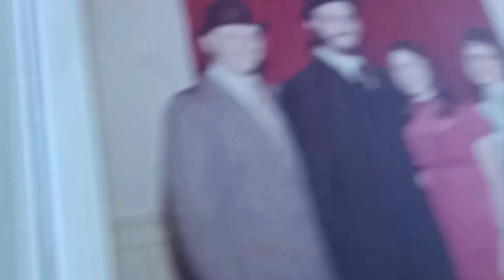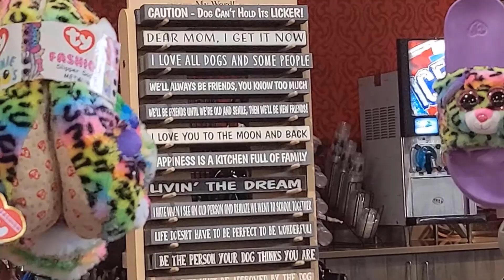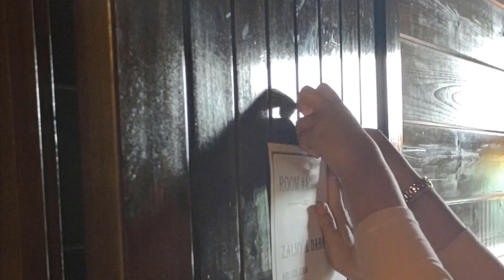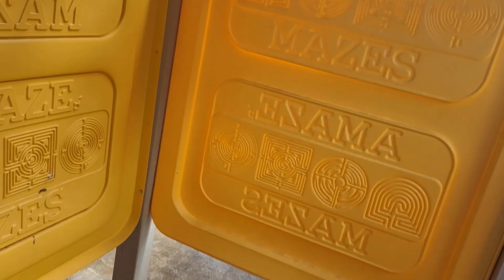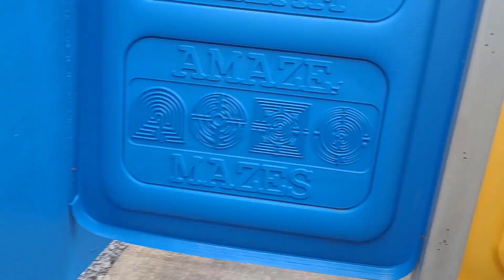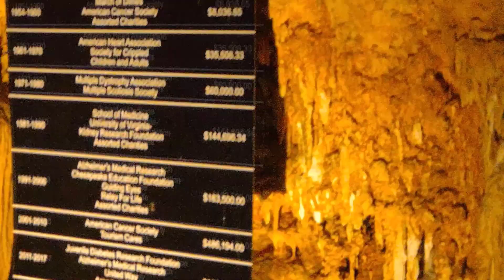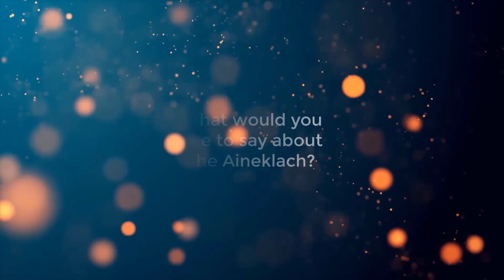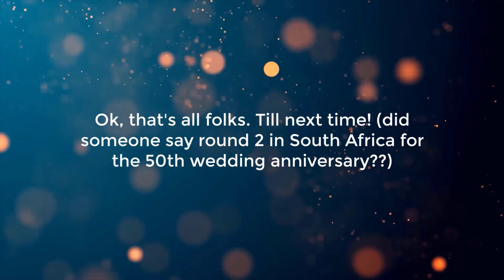Brownstein Get together, Smokey Mountains Tennessee, Summer 2022